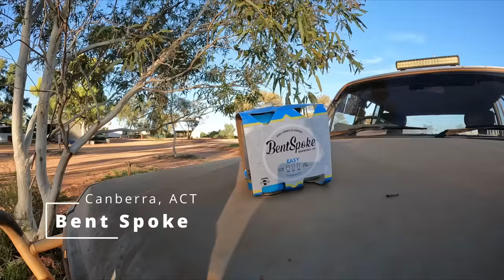Adventures in Canberra and Road Troubles in the Outback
Join me on my trip to Canberra as I meet with parliamentarians for local government business. However, heavy rainfall floods the road on my way back to Prenti, forcing me to divert to Esperance. Ant and my parents meet me on the road to swap vehicles so they can make it to my dad's doctor's appointment in Albany. But alas on the way home, we encounter a breakdown, but Ant comes to the rescue, and all ends well. Plus, a special encounter with the Prime Minister of Australia, Anthony Albanese! And more importantly Costa while I was at the launch of The First Nations Landcare Working Group.